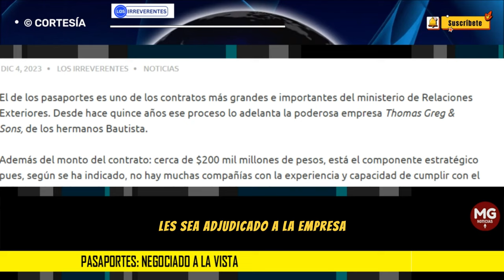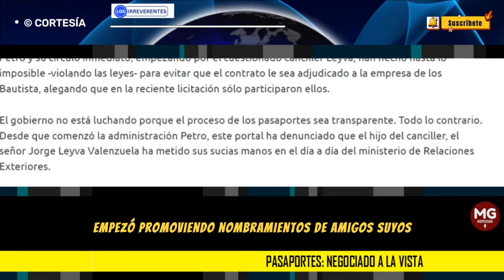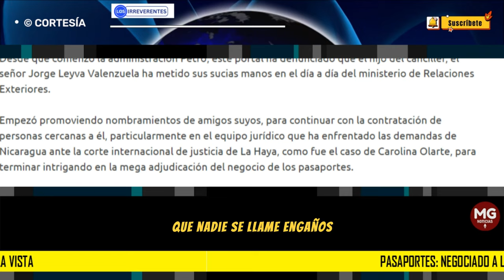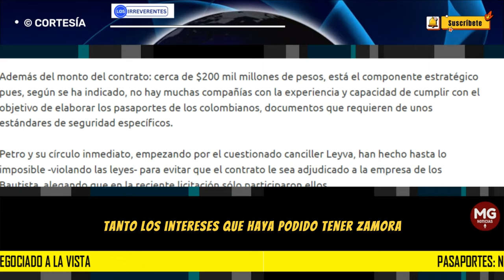LOS NEGOCIOS DEL HIJO DE LEYVA || PASAPORTES: NEGOCIADO A LA VISTA ⛔ Editorial Los Irreverentes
El de los pasaportes es uno de los contratos más grandes e importantes del ministerio de Relaciones Exteriores. Desde hace quince años ese proceso lo adelanta la poderosa empresa Thomas Greg & Sons, de los hermanos Bautista.